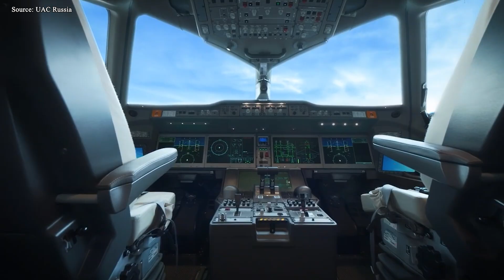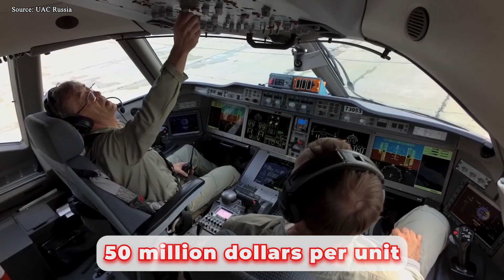This is How Russian NEW MC-21 Will OUTSMART Boeing 737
00:00 Intro
00:33 How is the MC-21 going global?
04:12 What makes the MC-21 advanced?
06:32 The Challenge
09:16 Market position
12:01 Next test flight
Imagine a Russian jetliner that could challenge the world’s most famous airliner,  the Boeing 7 3 7,  and change the rules of commercial aviation forever. The MC 21 is more than just an ordinary airliner; it offers innovation, modern design, efficiency, and passenger comfort, signaling that narrowbody aviation could be on the brink of a revolution. But why is this Russian jet suddenly attracting worldwide attention, and how could it redefine Boeing’s dominance? Let’s take a closer look.
How is the MC-21 going global?
When the MC 21 program was launched in 2007, it was not just another aircraft project, but Russia's bold statement to the world: "We can build a modern, competitive passenger aircraft." The goal was clear and ambitious: to replace aging domestic fleets and assert its position in the global narrow-body market, which had been dominated for decades by giants like the Boeing 7 3 7. From the start, the jet promised cutting-edge technology, combining cutting-edge international components, such as Pratt & Whitney PW 1000G engines and Western avionics, with groundbreaking aerodynamics, including carbon-fiber-reinforced polymer wings, unprecedented for an aircraft of this type. The prototype, the MC 21 300, was rolled out in June 2016 and made its maiden flight in May 2017, demonstrating that Russia can deliver both technical innovation and reliable performance.
However, the journey has not been smooth. Geopolitical tensions and Western sanctions after 2022 have forced the program to shift towards full import substitution significantly. Rostec and UAC have led the effort to replace all imported components, including engines and avionics, with Russian-made alternatives, ensuring production independence and industrial sovereignty. This effort resulted in the MC 21 310 variant, powered by an all-Russian Aviadvigatel PD 14 turbofan engine, incorporating over 16 new technologies to improve fuel efficiency and reduce emissions. The move to indigenous systems extended to the flight control systems, the JetOS-based cockpit avionics, and the hydraulics, allowing the program to continue without relying on Western suppliers.